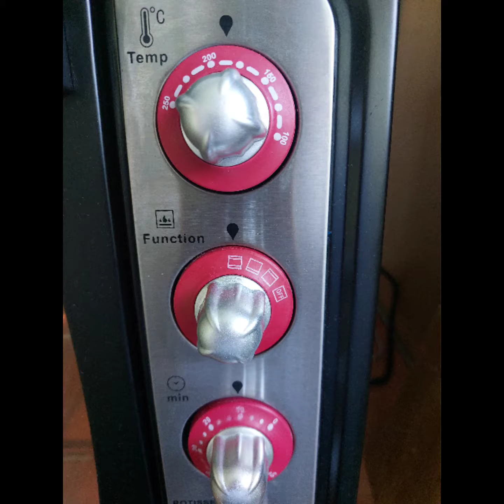einfaches gebackenes Sandwich und Pfannen Gemüse